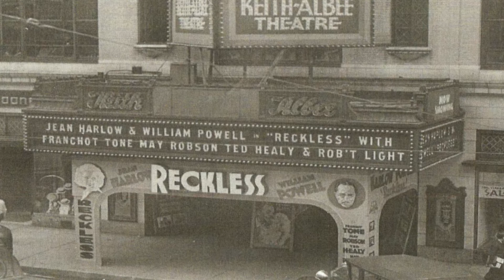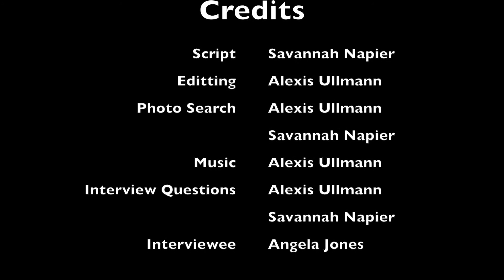Joining Forces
Savannah Napier and Alexis Ullmann
JMC 102 Final Digital Story
The Keith Albee and Marshall Artist Series